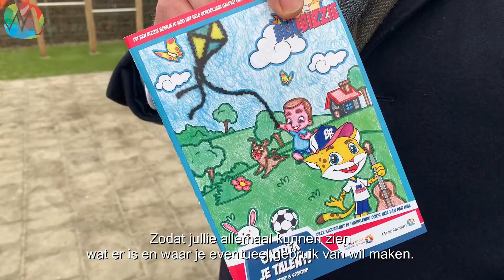Samen Actief In Molenlanden: Uitreiking Ben Bizzie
Een sportief feestje op cbs De Bron vandaag: Noa (groep 6) wint de kleurwedstrijd en haar tekening siert de voorkant van die gloednieuwe Ben Bizzie: het Molenlandse cultuur- en sportaanbod in één boekje. Benieuwd wat er zoal te doen is? Kijk snel op samenactiefinmolenlanden.nl!